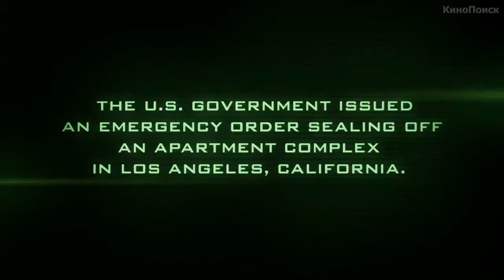Карантин 2 Терминал 2011 трейлер на русском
Система отопления в вашем частном доме слишком дорого обходиться? Обратите внимание на Экономичное инфракрасное отопление, система "Зебра" Данная система является крайне продуктивной системой. Полная информация о устройстве и покупке системы отопления можно посмотреть на сайте официального представителя gildia-masterov.ru.